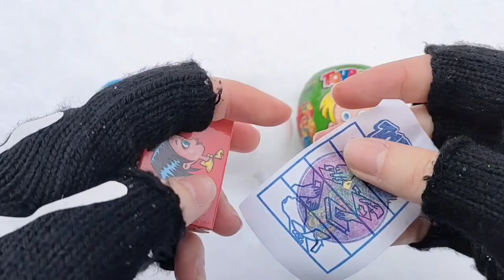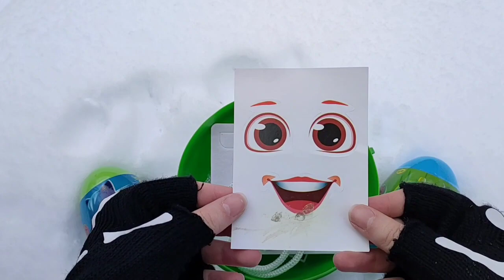ASMR BLACK Candy ENOKI MUSHROOMS BABY OCTOPUS TRUFFLE BLACK BEAN NOODLES 짜장불닭팽이버섯 트러플짜파게티 먹 MUKBANG